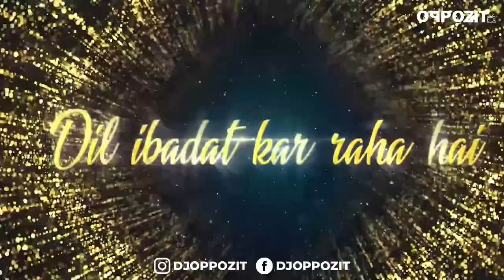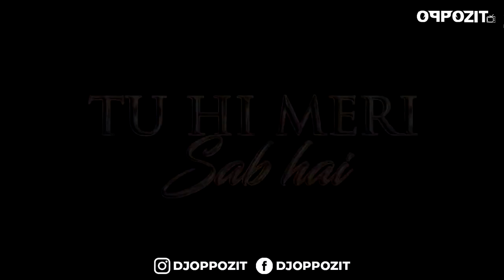Tribute To KK 2022 - DJ Oppozit